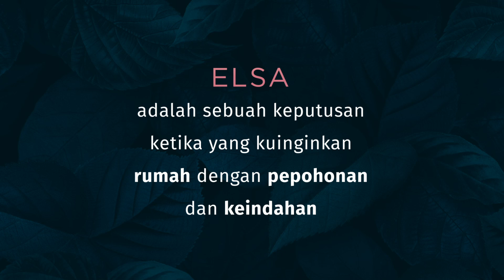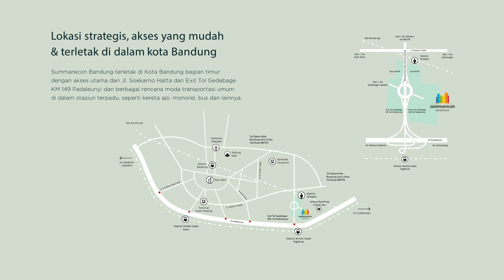Hunian Elsa - Cluster Emily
Ketika yang kuinginkan rumah dengan pepohonan dan keindahan.

Setelah Elora dan Esyana, kini Cluster Emily hadir dengan tipe Elsa, hunian dengan konsep adem dan suasana hijau 🍃

Selain menawarkan susasana lingkungan yang sejuk dan asri, Cluster Emily berlokasi di tepi danau dan sangat cocok untuk keluarga yang ingin mencari ketenangan sekaligus kenyamanan.

Informasi lebih lanjut, hubungi:
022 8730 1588 atau 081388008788 (WhatsApp)